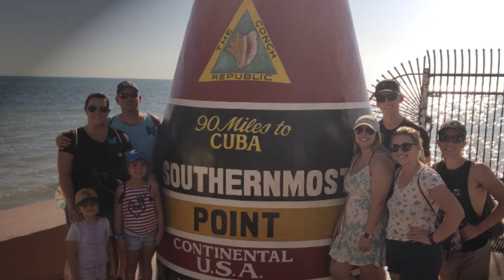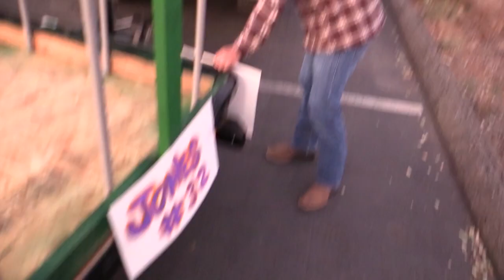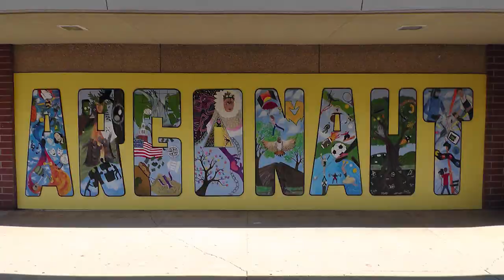Argonaut Senior Grad Video 2020